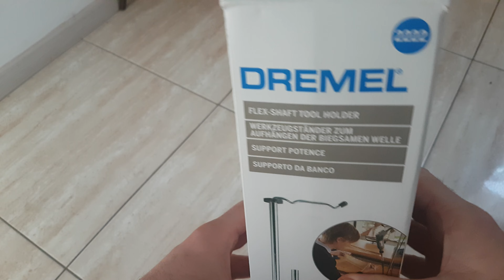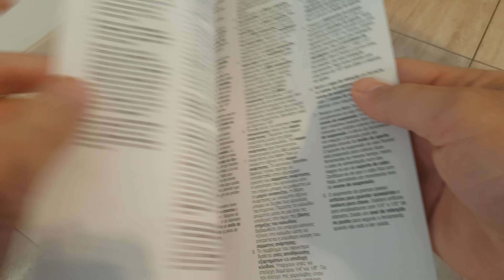Dremel Flex-Shaft Tool Holder